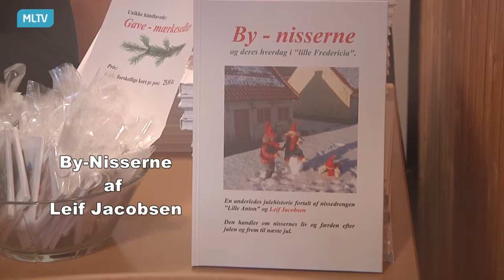by-nissernes bogudgivelse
Leif Jacobsen præsentere nyligt udgivet bog i minibyen Fredericia.